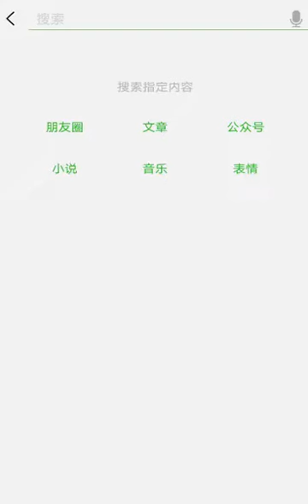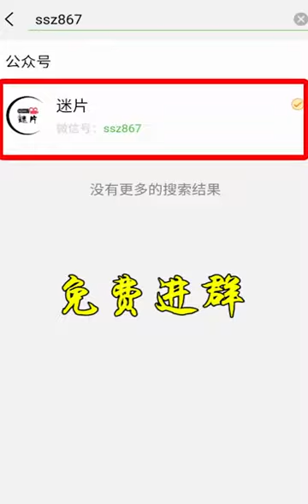寵溺孩子！寵小孩！孩子被你寵壞！當心長大了變禍害！